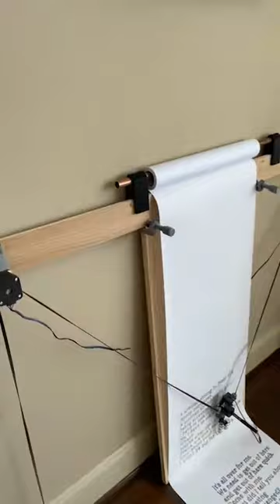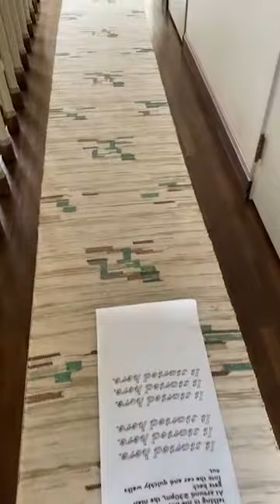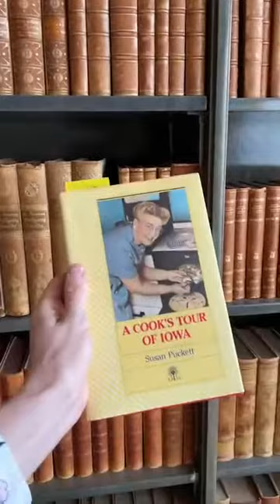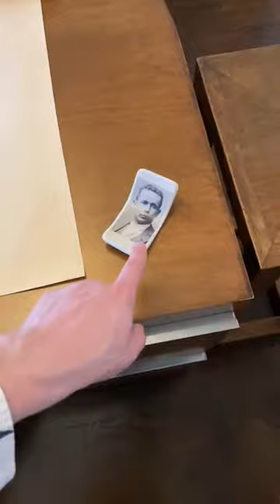Speculative Histories Highlights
Join curator Kevin Adkisson for a walkthrough of some highlights from our recent exhibition of student and faculty work in Saarinen House! See the full exhibition online at center.cranbrook.edu